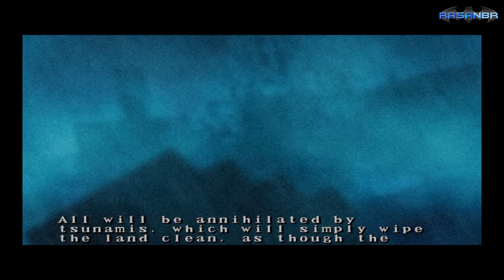Batman - Dark Tomorrow (GCN) walkthrough part 18 (+ 4 ENDINGS)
Points of interest:
00:06 - Ra's al Ghul's Castle (4/5) + Ra's al Ghul boss fight + 4 Endings

Batman, the Dark Knight detective of Gotham City, is back in an all-new adventure. In Batman: Dark Tomorrow, it's up to Batman to solve the mystery and save the day. The legendary Caped Crusader must use all his mental and physical skills, batglider capabilities, devices from his utility belt, and sleuthing prowess to fight crime and defeat enemies. You must battle both new and familiar enemies, including Mr. Freeze, Poison Ivy, and the Joker. But in some missions, stealth is just as important as brute force.